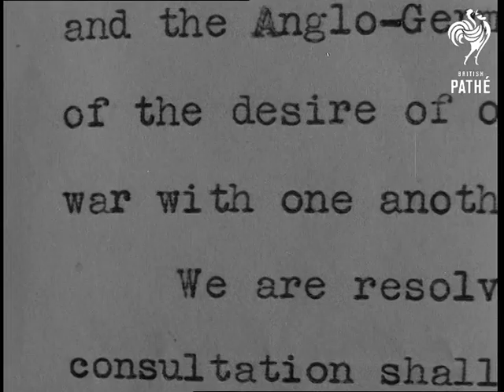New Documents Room (1968)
No title - Lord Bernard Montgomery opens new documents room at Imperial War Museum.  London.

C/U sign 'Imperial War Museum' with the building in the background, pan as Lord Bernard Montgomery arrives. Interior M/S showing stills of Adolf Hitler and nazis. C/U still of Hitler. C/U still of Nuremberg Rally. M/S document which Neville Chamberlain brought back form Munich.  C/U pan along lines of the document. C/U signatures of Neville Chamberlain and Adolf Hitler. C/U Hitler's signature. Archive footage L/S and M/S of Hitler walking into the building at Munich to sign the agreement with Neville Chamberlain. M/S  Hitler walking up steps with other German officers. Various shots as Neville Chamberlain goes into building. M/S of the building.

L/S as Neville Chamberlain gets out of plane on his return. M/S crowd watching. C/U Chamberlain making speech, he holds up the document that was signed in Munich to show the people. Interior M/S War Museum as Montgomery walks in. C/U portrait of Montgomery during the war, pan to stills of him at German surrender signing the documents.  Various shots photograph showing Germans and Montgomery signing the documents. We see archive footage of the signing as well. C/U Montgomery's signature. C/U Montgomery pointing to the document on wall. C/U date document was signed. L/S Montgomery in the room.
 FILM ID:2073.29